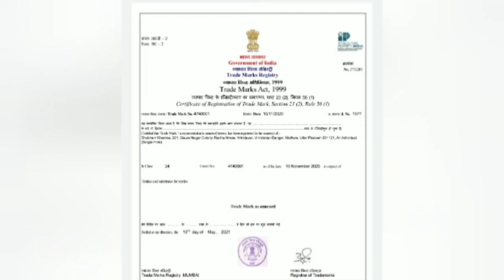SHV SH Handloom || Full Range of Handloom Cotton Unstriched Suits. . Call 9760741845,9634265300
INTRODUCTION:- ( 00:30 )
Essential scene:- ( 02:50 )
Order Now:- ( 02:00 )
Kalamkari:- ( 04: 00 )
Batik:- ( 05 : 00 )

In this video we are Presenting our Complete Collection of Handloom & Cotton Dress Material. SHV SH HANDLOOM enormously indulged in manufacturing & wholesaling of Handloom & Cotton Products.
Today Himanshu saxena motivational Speaker & Digital Influencer is Presenting the Whole Range of Suits.

We deals in Handloom & Cotton Products :- Sarees, Unstriched Suits, Fabrics.
And varieties Availalbe:- Like Mangalagiri, Chiffon, Kalamkari, Ikkath.

Order Online. There are Easy steps to order for any product. Watch this full video.

Thanks a million for your Impayable support, Trust & Belive on us.

SHV BRAND
SH Handloom
Manufacture & Wholesale Supplier Of Cotton Saree & DRESS material, Fabric,Dhoti,Lungi

*Team of SHV SH Handloom*
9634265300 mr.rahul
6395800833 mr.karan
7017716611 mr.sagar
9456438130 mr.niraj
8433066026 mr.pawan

Please visit once in our showroom:-
Opposite Madrasi Temple Gaura Nagar Colony, Vrindavan Mathura Uttar Pradesh 281121.

Team SHV SH Handloom